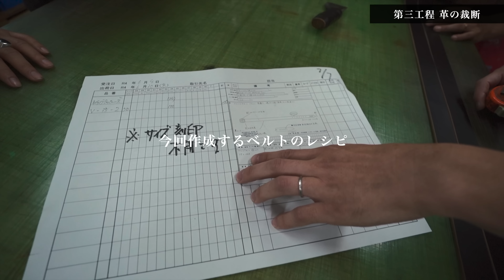【ART BROWN】ずーっと欲しかった待望のアイテムを作りに来ました。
Art Brown Instagram

【SNS】
ネイティブジャパニーズ